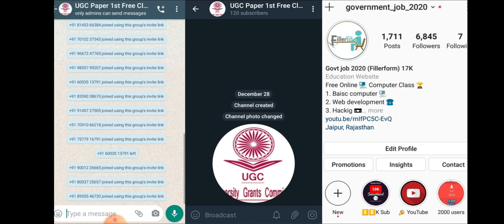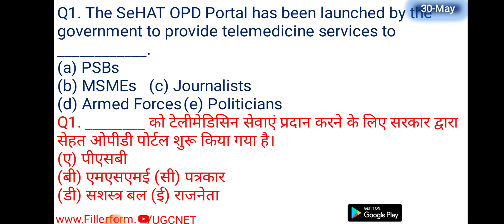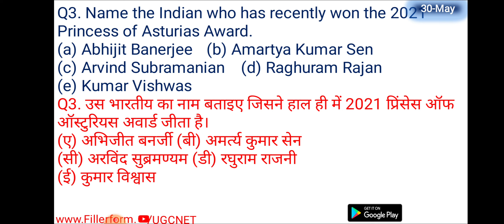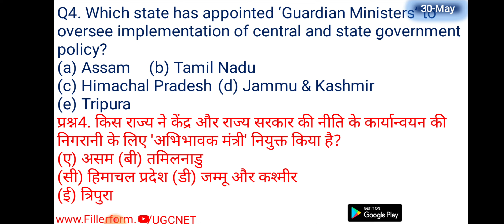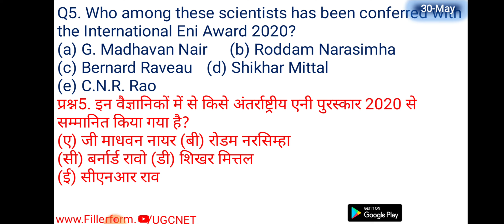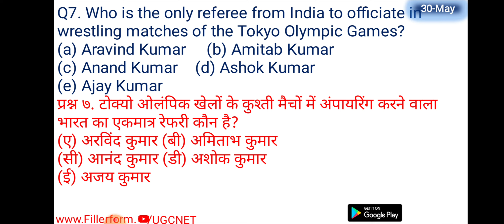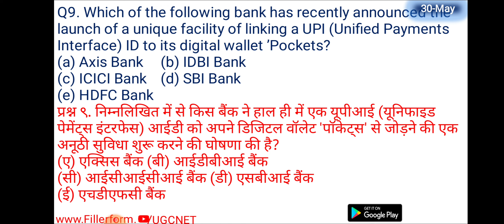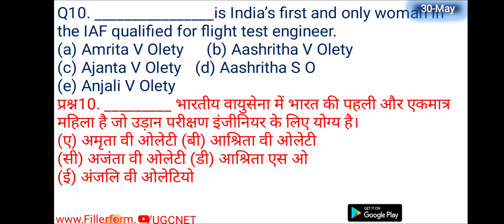Live-30 May Current Affairs | Daily Current Affairs | Today Current Affairs | ugc net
30 May 2021 current affairs,
30 May current affairs,
30 May current gk,
current affairs january 2021,
gk current affairs january 2021,

current affairs,
current affairs fillerform,
gk class,
gk current affairs with answers,
gk current affairs with pdf,
gk current affairs for ntpc ,
today current,
today current affairs next exam,
today current news in hindi,
today current news live in hindi,today current affairs,

 Current Affairs,
 National current affairs,
 current affairs,
 current affairs,
 current gk 2021,
 ias interview,
 Current Affairs,
 National current affairs,
 current affairs,